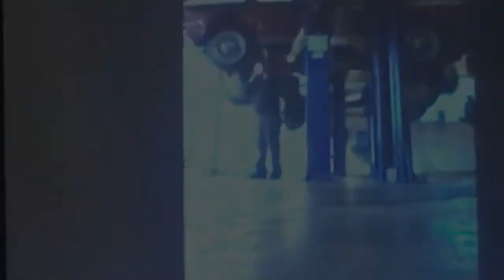Jury views video footage in trial of former Perth Amboy police chief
Video footage was shown to a jury on Wednesday, Aug. 31, 2016, at the Middlesex County Courthouse, allegedly showing Perth Amboy police mechanics doing work on the personal vehicle of former city police chief Benjamin Ruiz who stands trial accused...